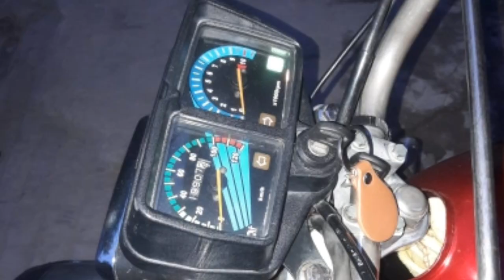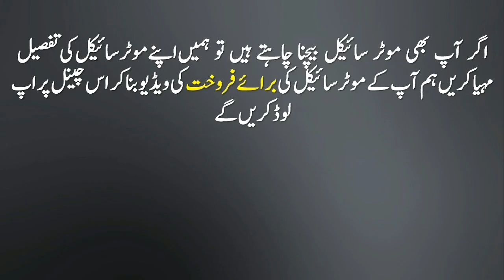Honda CG 125 2012 Model For Sale with Punjab Registration Number (Faisalabad)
HondaCG1252012 Model For Sale with Punjab Registration Number (Faisalabad), Purani Motorcycle Kharido Becho. Welcome to BikeforSale Channel. Bike for sale channel reviews used motorcycle for sale from all cities of Pakistan. Today I have reviewed Honda CG 125 2012 Model For Sale with Faisalabad Punjab Registration Number. Location of this second hand honda cg 125 model 2012 is Faisalabad. Second hand honda 125 model 2012 price in Pakistan is Rs. 67,000 only.
To buy this secondhandmotorcycle honda cg 125 2012, you can contact with the owner of this motorcycle on following Mobile Number
More Honda 125 Bike For Sale in Pakistan
Agar aap b apna used bike bechna chahte hain tou ham se rabita karein, ham free mein aap ki purani motorcycle ki for sale video bana kar youtube par upload karenge. Aap asani se Bike for sale channel k zarye used motorcycle buy and sell kar sakte hain. Video dekhne ka bahut shuriya.